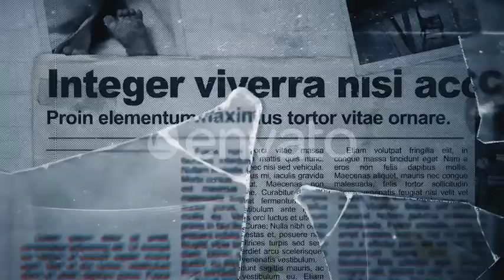The Shatter Glasses Documentary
100% After Effects *Universal Expressions *HD | FullHD | 25 fps *PDF Tutorial included *Old documents styles included (.psd) The images and audio use in the preview are not included. You can find them here: pexels.com unsplash.com

Magic Bullet Looks plugin required